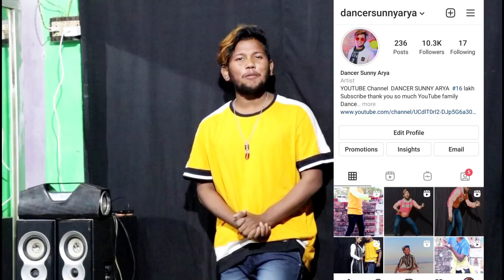Oonchi Neechi Hai Dagariya Dance Tutorial ऊंची नीची है डगरिया सॉन्ग पर डांस सीखे Dancer Sunny Arya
और हमारे चैनल पर खाली डांस सीखने का वीडियो  वीडियो मिलेगा

Bollywood Famous Dance Step

Bollywood dance Tutorial Sunny Arya

Basic Dance Tutorial Dancer Sunny Arya

Thanks for Waching